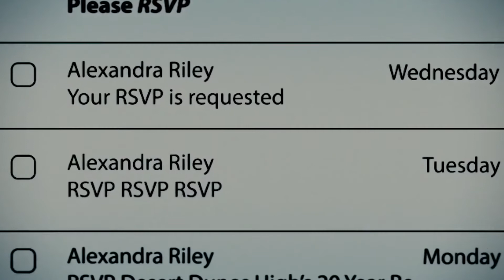King Knight (2022) | Witch Coven Horror-Comedy | (Mini) Movie Review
Welcome to a new horror movie review by Nick's Film Corner. Today I'm doing a King Knight movie review, giving you all the details you need to know, if you plan on seeing it.

King Knight stars Matthew Gray Gubler and Angela Sarafyan as Thorn and Willow, who appear to have it all as the revered high priest and priestess of a coven of new age witches. But a secret from Thorn's past throws their lives into turmoil and sends them on a trippy, hilarious journey.